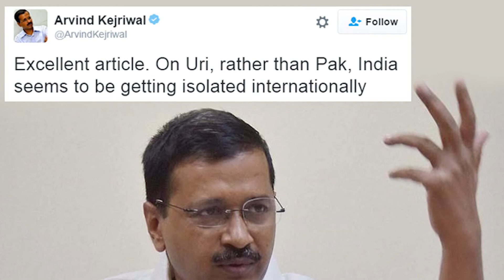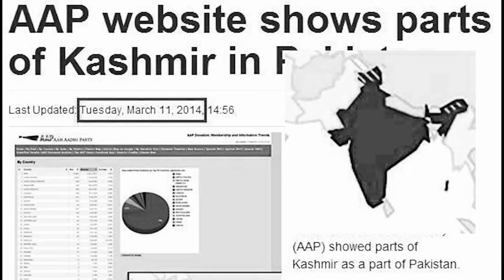ज़रा सोचिये -आतंकियों के शुभचिंतक,पाकिस्तान के दोस्त, और देश के दुश्मन केजरीवाल को आप क्या कहेंगे?HD